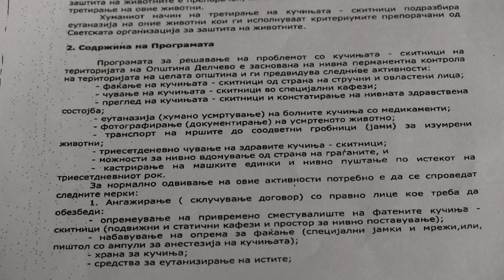СПРАВУВАЊЕ СО КУЧИЊАТА СКИТНИЦИ